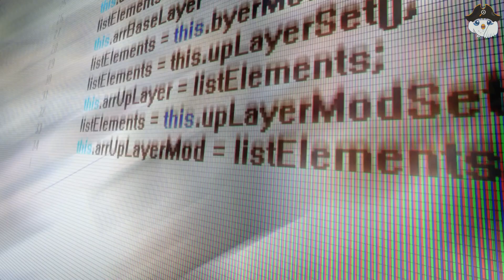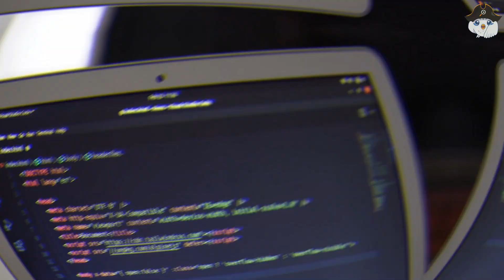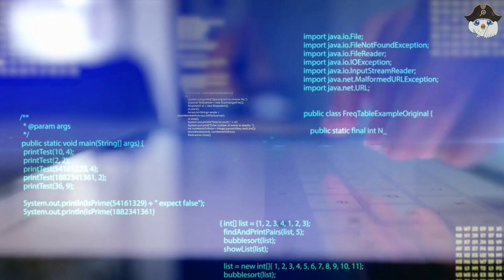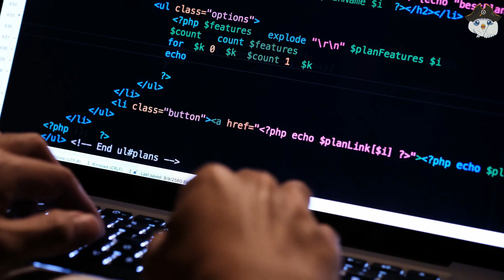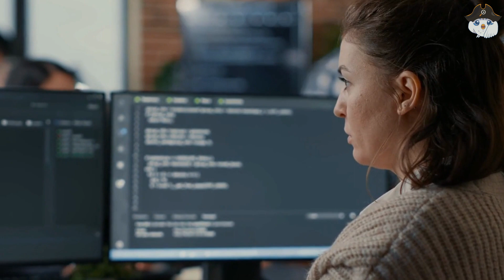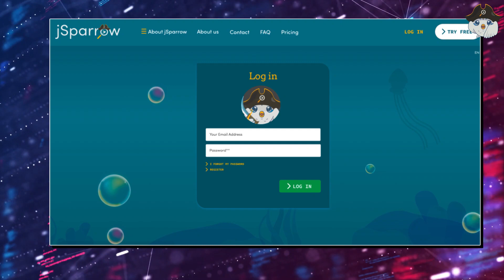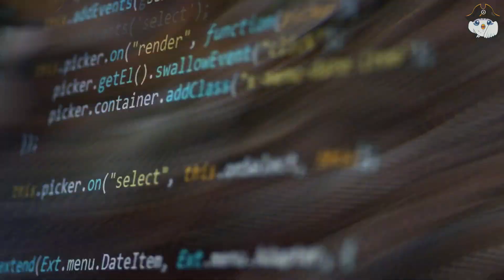Don't Fall for These Myths About Self-Study in Programming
In this video, I'm debunking some of the most common myths about self-study in programming.
There's a lot of misinformation out there about how to study programming on your own, and I want to clear up some of the misconceptions. I'll discuss the pros and cons of self-study, and explain some of the common mistakes that students make.

A lot more is to come on a daily basis:)

▶ Improve your java software with our java refactoring tool🛠️ for free

ABOUT US🌐:
In the last years our team has specialized in java code refactoring and has developed our own powerful tool jSparrow.
If you are a java developer and you have code refactoring issues you should try our free version on our website at anytime!✅

Our tool🛠️:
jSparrow is our Java Eclipse IDE and Maven tool, which helps you maintain clean code, refactors your code, removes dead code, technical debt and much more. You can do unit Testing, upgrade your web application security and performance in general.